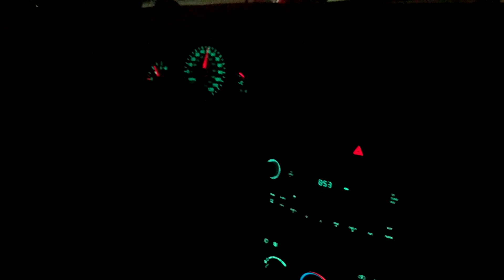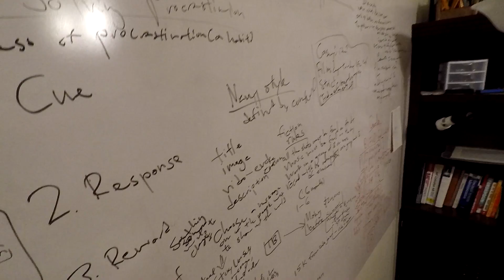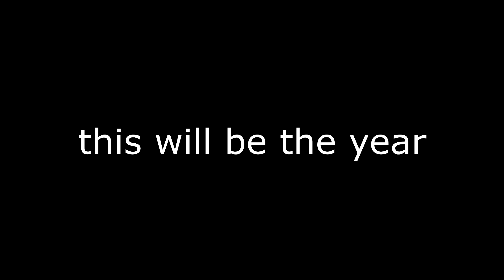i'm back boys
if i post tomorrow i'll be proud of myself